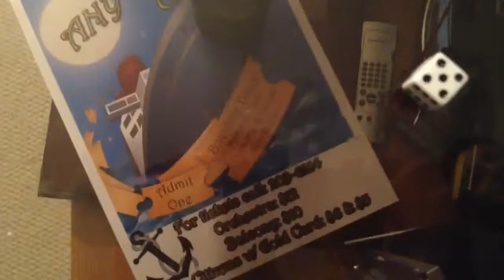Extreme 7 person Death Cup Challenge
We get new guests to help us with an epic second episode of death cup challenge.  Watch as we finally punish Nick in a hilarious friendly new death cup video!

Check back for weekly videos and updates. Thanks, The MC_Amigos